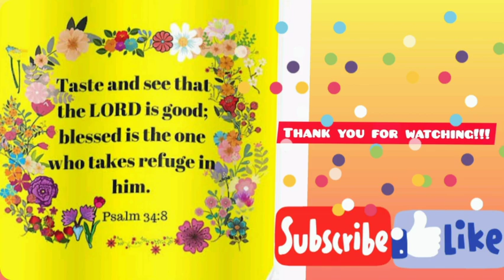Kamias(tagalog), Bilimbi(english), Iba(ilonggo) Shake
You should try this guys!!! Try something different, cheaper and healthier!!! If you have Bilimbi tree in your backyard, it's more advantage on your part and you must try this unusual/uncommon fruit shake... you can add condensed and evaporated milk if you like 👍 Hope you'll like it!!!

Please watch the video until the end for the cooking procedure.

I'm still working on progress  of my content... please bear with me for the meantime with the videos i'm posting!!!

GOD BLESS and keep safe everyone!!! Stay healthy and always have a grateful heart!!! KEEP ON SMILING!!!😊

Let us spread LOVE and not hate!